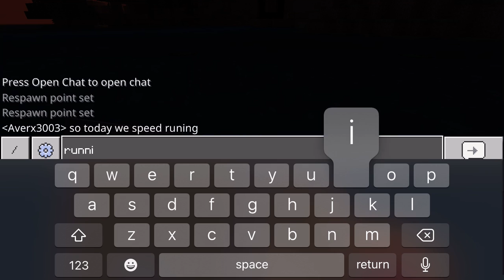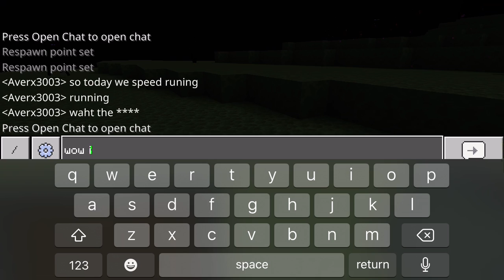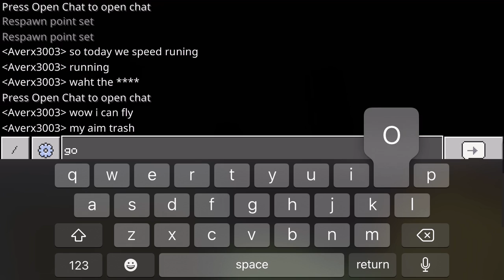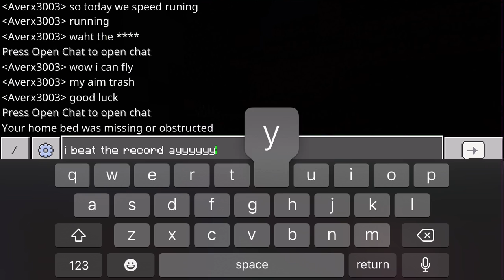Beat the record let go!!!!!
new dream
epicly real